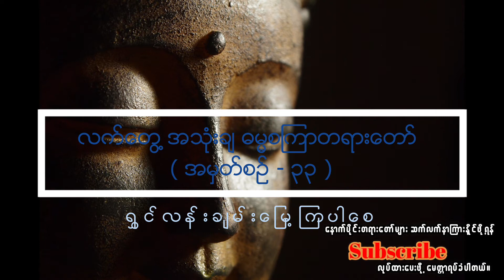လက်တွေ့ အသုံးချ ဓမ္မစကြာတရားတော် #( အမှတ် - ၃၃ )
ဓမ္မမိတ်ဆွေများ စိတ်၏ချမ်းသာခြင်း၊ ကိုယ်၏ကျန်းမာခြင်းဖြင့် လိုအင်ဆန္ဒပြီးပြည့်စုံနိုင်ကြပါစေ။
ဓမ္မမိတ်ဆွေများအားလုံးကို ကျေးဇူးအထူးတင်ပါသည်။

တရားတော်တွေ ဆက်လက်နာယူနိုင်စေဖို့ရန်
Channel လေးကိုလည်းမျှဝေပေးပါအုံးလို့ မေတ္တာရပ်ခံပါတယ်။
အားလုံးကိုကျေးဇူးတင်လျက်...